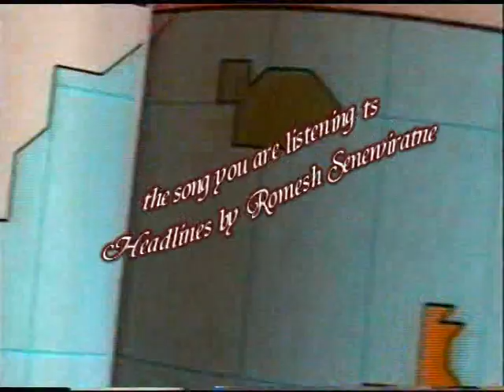Maps and documents about the AIDS conspiracy part 3 of 3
This video series presents evidence supporting the allegation by Nobel Prize-winning Professor Wangari Maathai that AIDS is a deliberately caused epidemic intended to counter the threat of overpopulation.